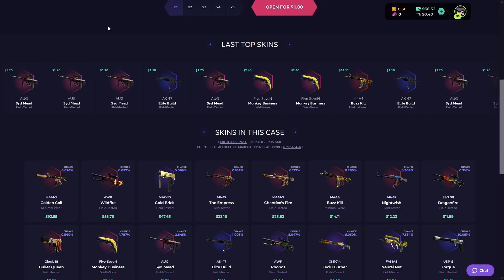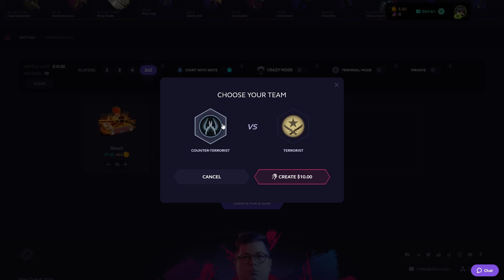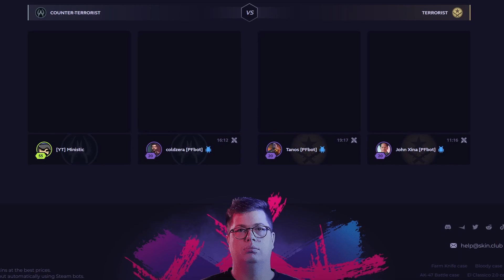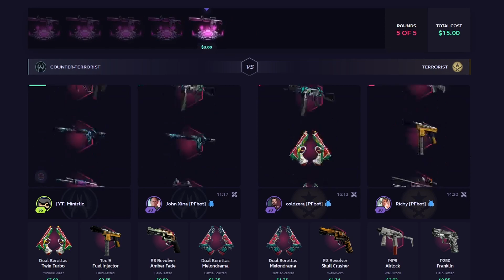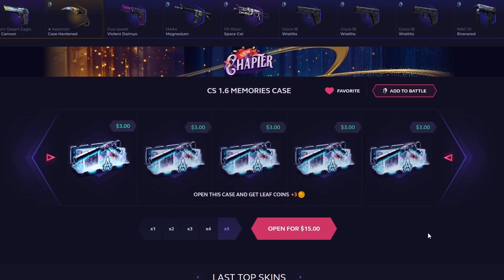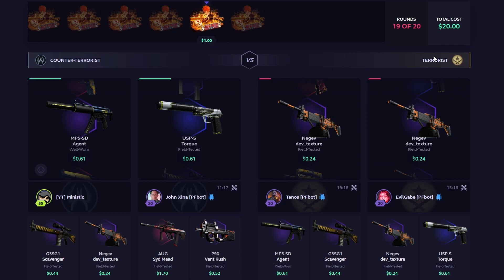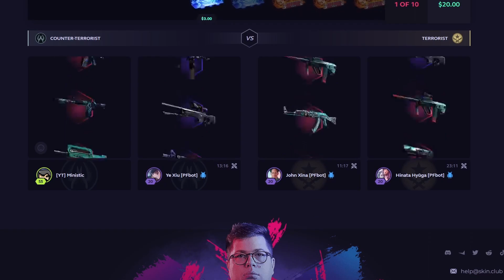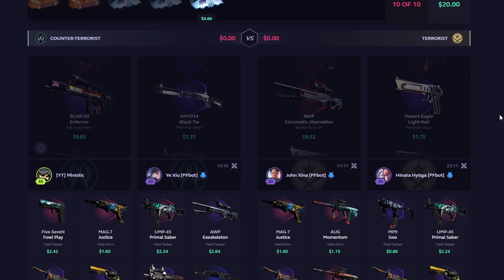I TRADED MY ONLY GLOVES FOR BALANCE (SKINCLUB)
Please remember: legal age of 18+ to play on SkinClub, Play only what you can afford to loose.